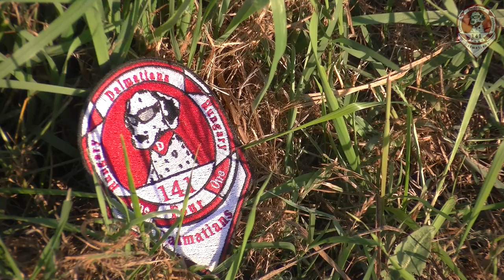Dolly The Tractor Driver